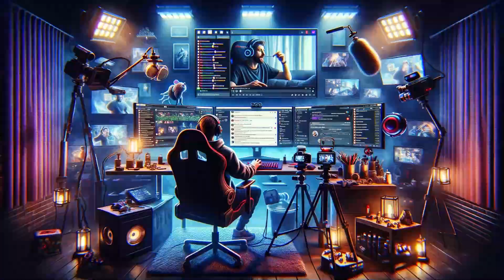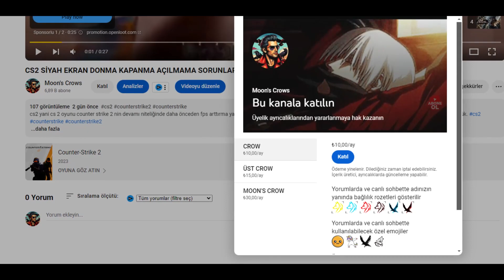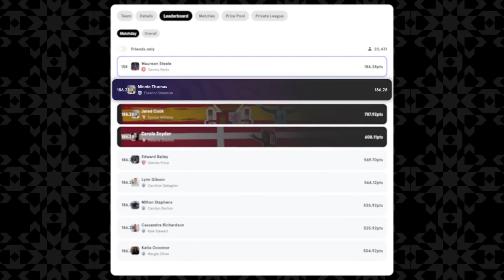EN İYİ 5 COIN VE NFT KAZANMA OYUNU! (HEM EFSANE SARIYOR HEM PARA KAZAN!)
"En İyi 5 Coin ve NFT Kazanma Oyunu" listemizde, hem oyun oynayarak eğlenip hem de gerçek para kazanabileceğiniz oyunları sizler için derledik. Her oyunun kendi içinde benzersiz özellikleri, coin ve NFT kazanma sistemleri hakkında detaylı bilgileri bulacaksınız.

MMORPG, mobil MMORPG, MMO, RPG, oyun, LOL, League of legends, gibi oyunlar ın videosunu çekiyorum. FPS arttırma ve kasma sorunları çözüyoruz ve PC, notebook, laptop, gaming ekipmanlar öneriyorum.